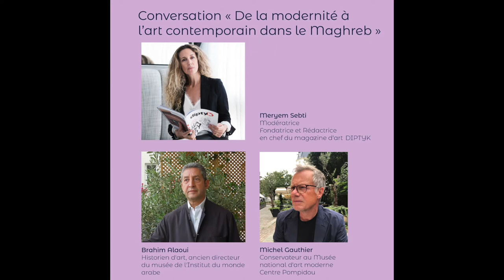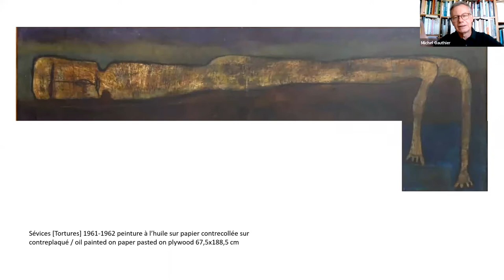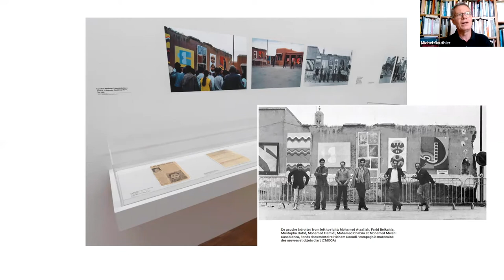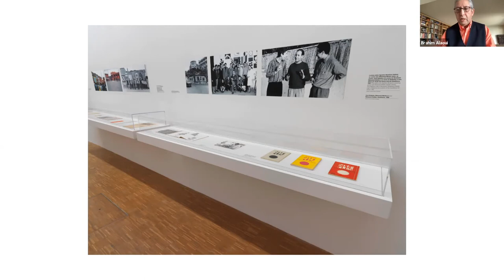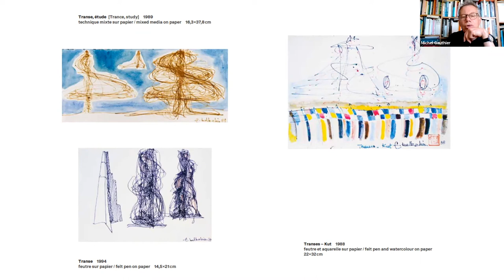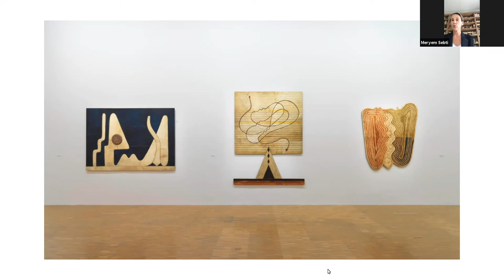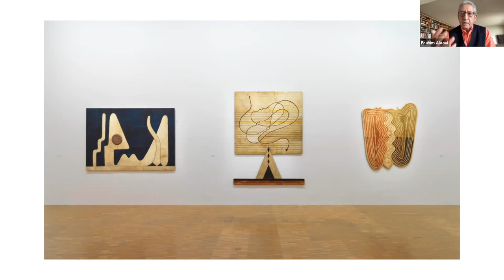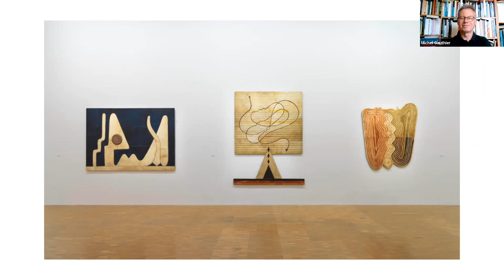De la modernité à l'art contemporain dans le Maghreb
A l’occasion de l’exposition Farid Belkahia « Pour une autre modernité », qui se tient au Centre Pompidou à Paris du 19 mai au 31 juillet 2021, Michel Gauthier, son commissaire, nous la fera visiter virtuellement en préambule à notre discussion.

L’occasion d’aborder ensuite l’émergence de la modernité postcoloniale au Maghreb à travers l’un de ses créateurs les plus emblématiques, et de s’interroger sur son inscription dans le grand récit de la modernité, ce à quoi s’attellent de nombreux musées et historiens d’art aujourd’hui.

Modératrice : Meryem Sebti, Fondatrice et Rédactrice en chef du magazine d’art DIPTYK, Casablanca.

Intervenants : Michel Gauthier, Conservateur au Musée national d’art moderne-Centre Pompidou, Paris.
Brahim Alaoui, historien d’art, ancien directeur du musée de l’Institut du monde arabe, Paris.